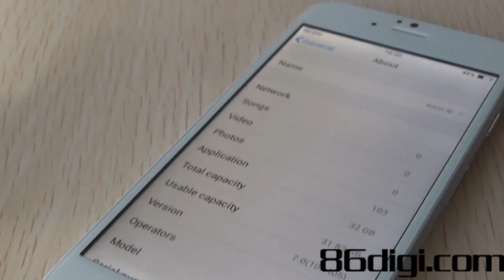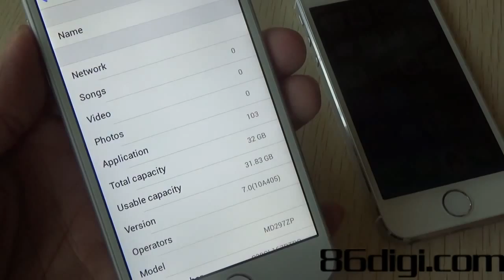WICO i6：The world's first cloned version of iPhone 6 hands on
The world's first cloned version of iPhone 6 hands on